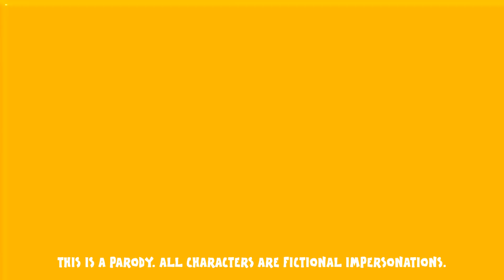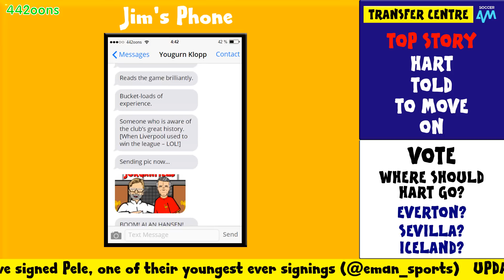Chelsea sign James Rodriguez! EPISODE 4 - TRANSFER CENTRE!